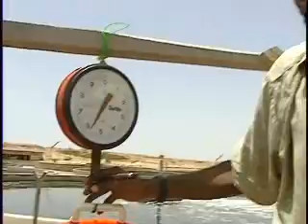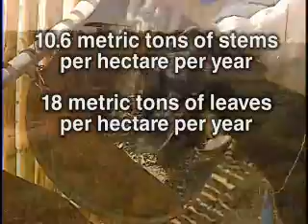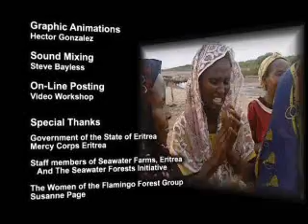Greening of Eritrea - 17min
The story of the development of the first large scale Integrated Seawater Agriculture project in Massawa, Eritrea, East Africa. The project produced shrimp, fish, oil and animal feed using 100% seawater.